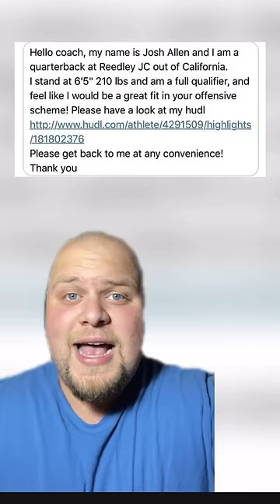How To Make $258 Million Dollars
Buffalo Bills quarterback Josh Allen in the NFL